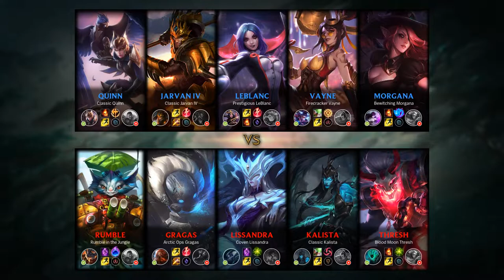Rumble Top vs Quinn - KR Master Patch 9.4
Rumble Top played by inuya, KRMaster 0 LP.

- Runes: 00:18
- Damage dealt: 22:37
- Skin: Rumble in the Jungle